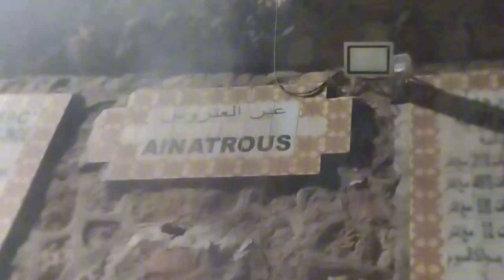تبحيرة في الليل في عين العتروس...قربص#tunisia